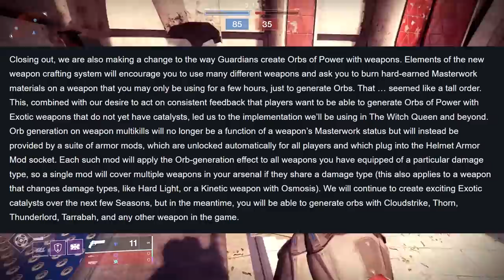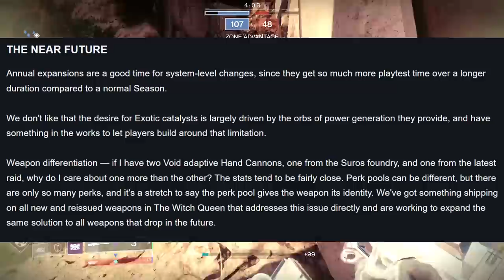Destiny 2: Let's hope masterwork orbs walked so weapon crafting could run. It's REAL BAD on paper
In this video there is big news about weapon masterwork orbs and more. I give my thoughts

New Destiny2 video for BeyondLight Season 15 Season of the Lost